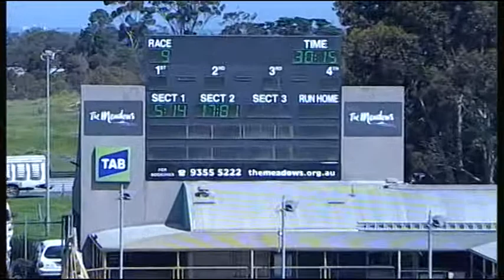MEP WED 19 OCT 16 R9